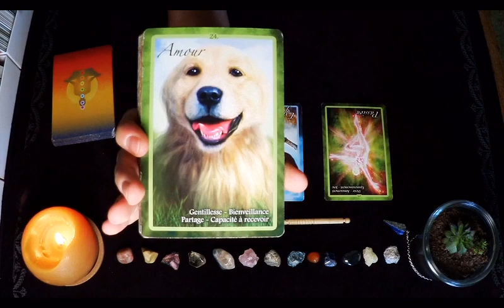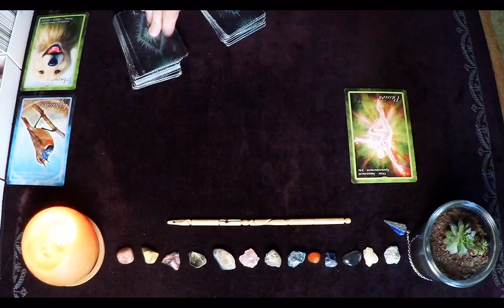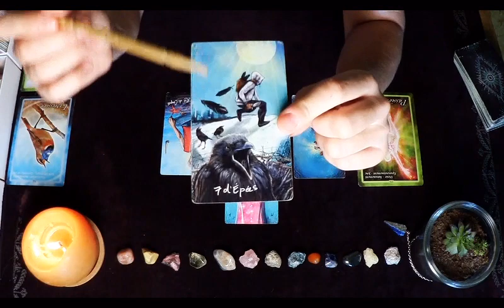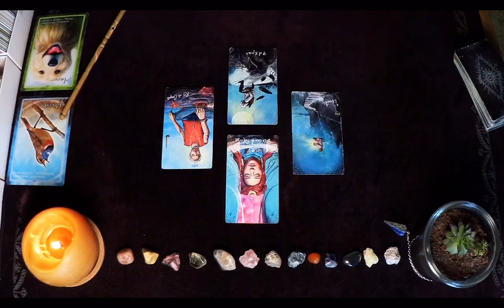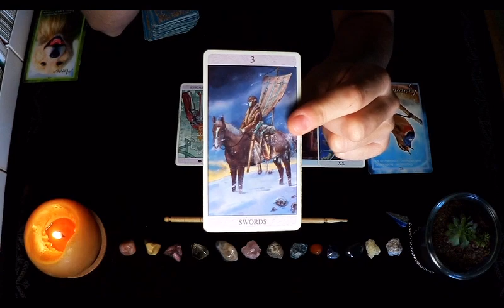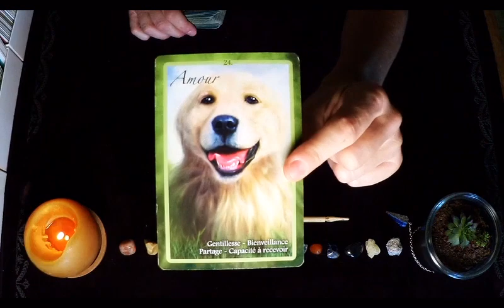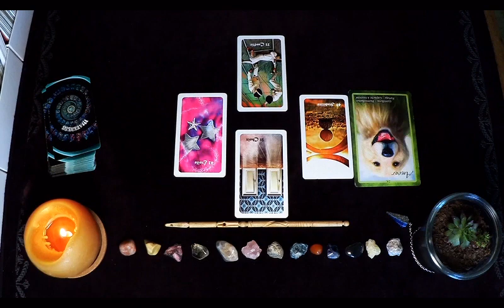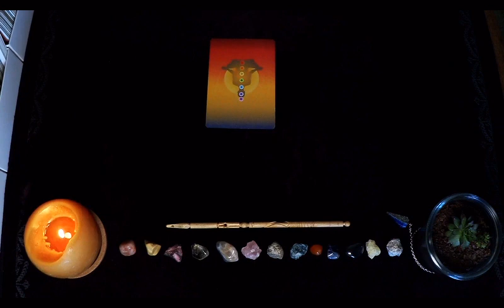🗣️A cœur ouvert.Guidance et lecture intuitive Artéus Tarot.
PASSION 02:10
EXPRESSION 16:00
AMOUR 25:40
N'oubliez pas que si une guidance ne vous parle pas (ou peu) c'est simplement qu'elle ne vous est pas destinée (ou pas dans son entièreté).Ne prenez que ce qui VOUS parle et LAISSEZ le reste.
Expression du cœur.Guidaonce et lecture intuitive Artéus Tarot